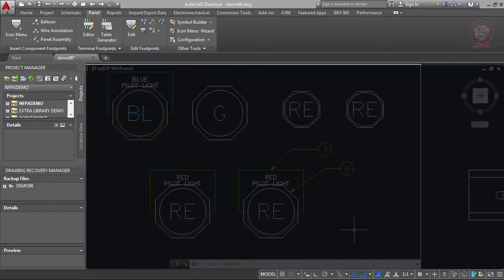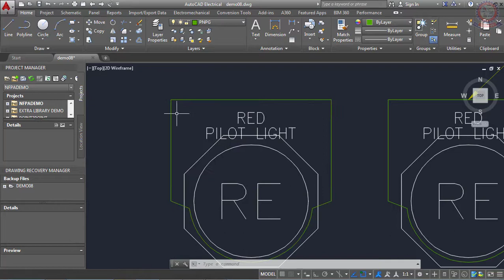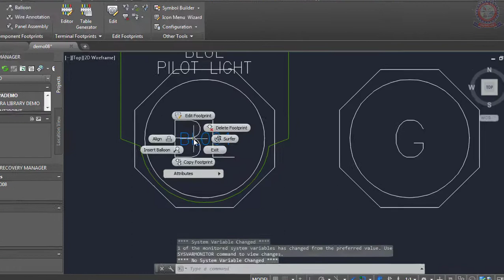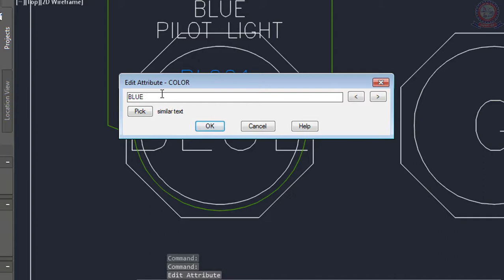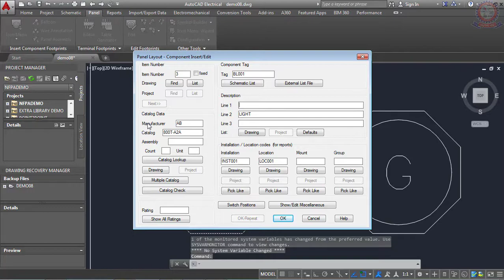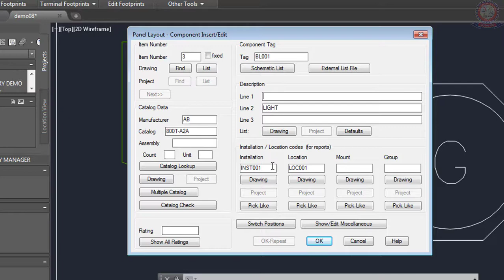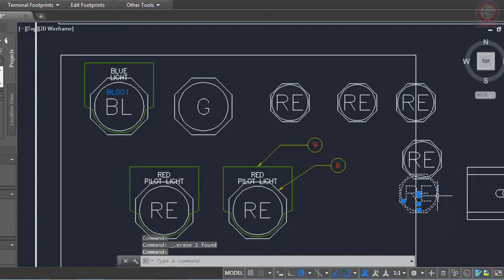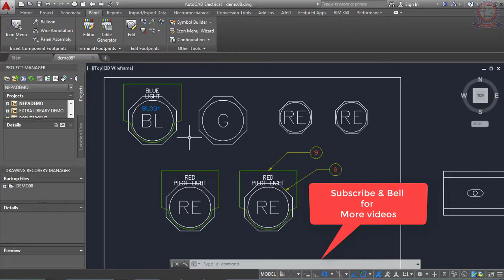AutoCAD Electrical Drawing Tutorial Bangla Class 10 Part 2 How to draw Panel layouts with Footprints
AutoCAD Electrical Drawing Tutorial Bangla Class 10 Part 1 How to draw Panel layouts with Footprints
AutoCAD Electrical Drawing Tutorial Class 10 Part 2  How to draw Panel layouts with Footprints

This is a 4 step tutorial series.
Part 01 :
How to Inserting Footprints.

Part 02:
How to annotating & Editing Footprints.

Part 03:
How to Copying Installation and Location Values.

Part 04:
How to Adding Balloons To A Component.
How to Inserting Nameplates.